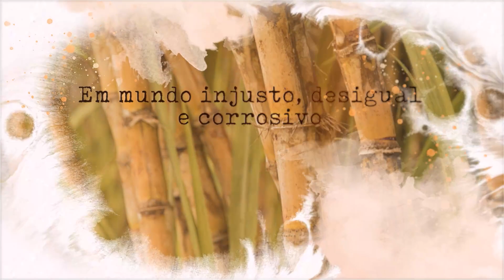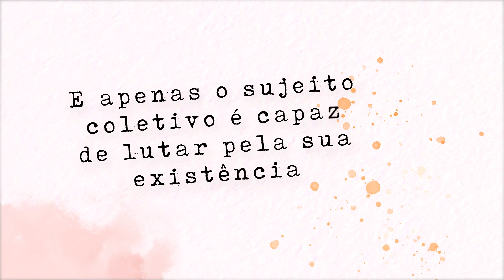Book Trailer - "Mutum" de Thiago Costa Franco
Mutum apresenta vinte contos que buscam retratar aspectos do Brasil e do povo brasileiro, sobretudo pela perspectiva da sofrida classe trabalhadora.

Na obra, personagens explorados, marginalizados ou em crise existencial compartilham o mesmo mundo injusto, desigual e corrosivo, enquanto lutam por uma existência mais digna e por uma realidade menos hostil. O pano de fundo das histórias é a própria Literatura Brasileira e seus principais autores, muitos dos quais citados direta ou indiretamente nos contos. Além disso, a metalinguagem das várias formas de arte (da fotografia, da pintura, do cinema, do teatro e da poesia) ajudam a criar a atmosfera narrativa de cada um dos contos, servindo também como poderoso elemento estético do livro.